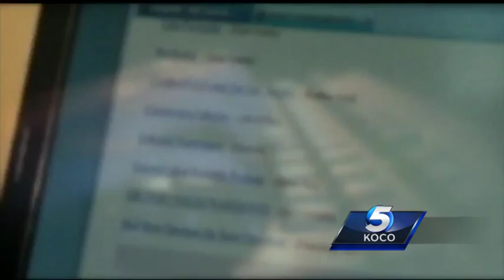Mustang oman finds stolen dog for sale on Craigslist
Mustang college students says dog stolen from backyard found for sale on Craigslist. Police helped her get her dog back.